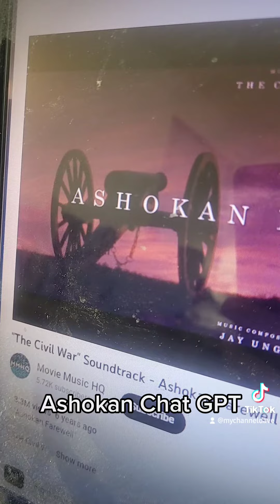Ken Burns Chat GPT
I'm quite sad for chat gpt.